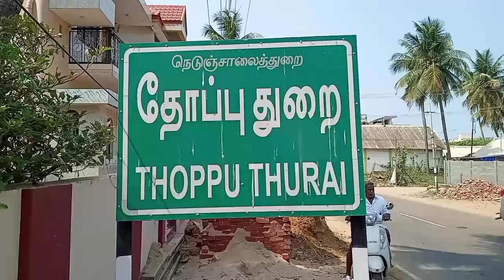வேதாரணியம் தொகுதியில் போட்டியிடும் அதிமுக வேட்பாளர் ஓ எஸ் மணியன் வாக்கு சேகரிப்பு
20:03:2021.நாகை சூரியமூர்த்தி

வேதாரணியம் தொகுதியில் போட்டியிடும் அதிமுக வேட்பாளர்
 ஓ எஸ் மணியன் வாக்கு சேகரிப்பு

நாகை மாவட்டம் வேதாரண்யம் சட்டமன்ற தொகுதியில் அதிமுக சார்பில் போட்டியிடும் வேட்பாளர் அமைச்சர் ஓ எஸ் மணியன் திறந்த ஜீப்பில் சென்று வாக்கு சேகரிப்பில் ஈடுபட்டார் ஆறுகாட்டுத்துறை தோப்புத்துறை வேதாரண்யம் மணியன் தீர்வு உள்ளிட்ட பல்வேறு பகுதிகளில் வாக்கு சேகரிப்பில் ஈடுபட்டார் இந்த வாக்கு சேகரிப்பின் போது கூட்டணி கட்சி நிர்வாகிகள் அதிமுகவினர் கலந்து கொண்டனர்.